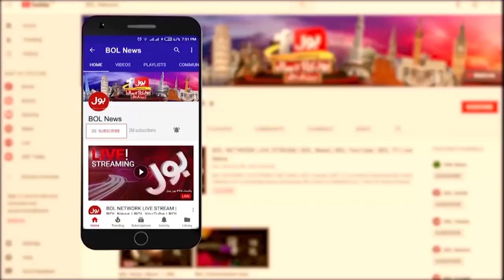Imran Khan Ki Giraftari Hakumat Ki Galat Fehmi? | Faisal Chaudhry Latest | Usama Ghazi | Viral Video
Election Commission Trapped